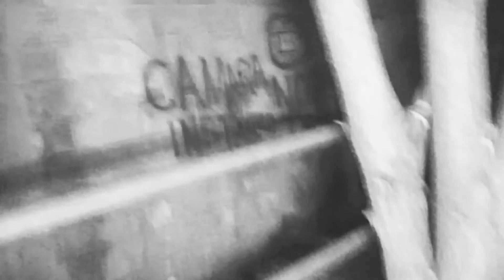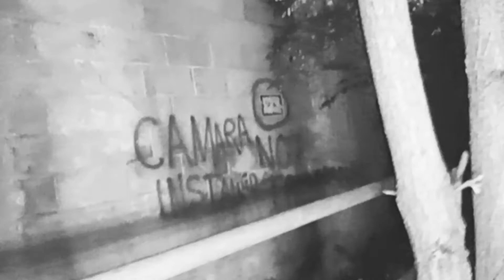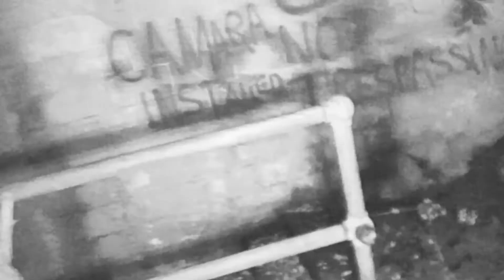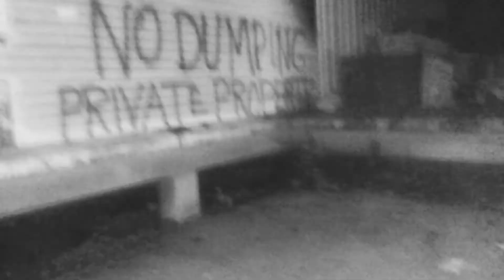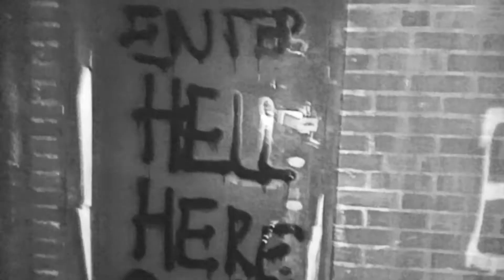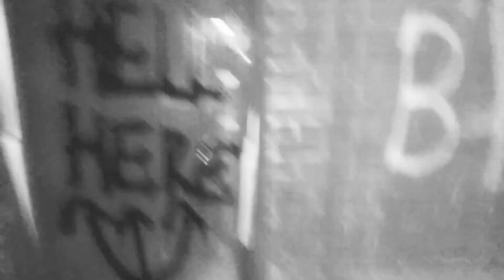exploring a abandoned building alone super creepy 😱😱😱